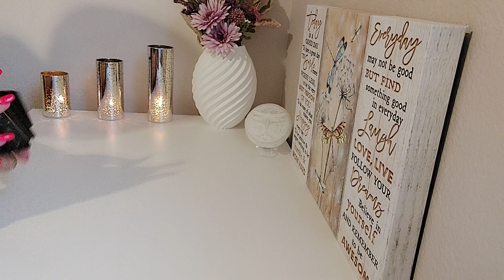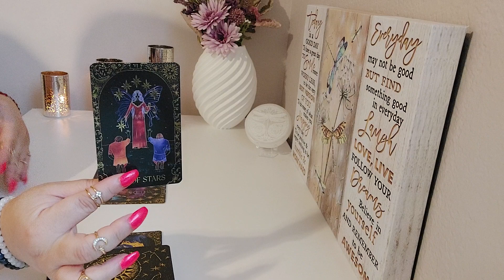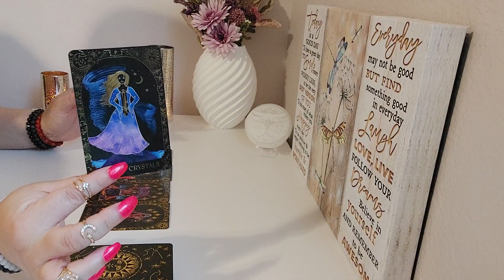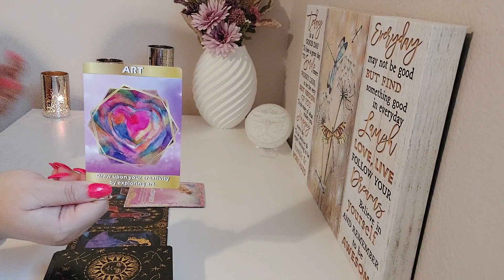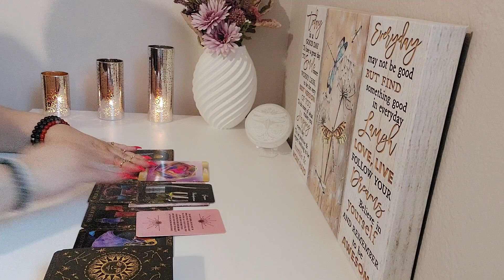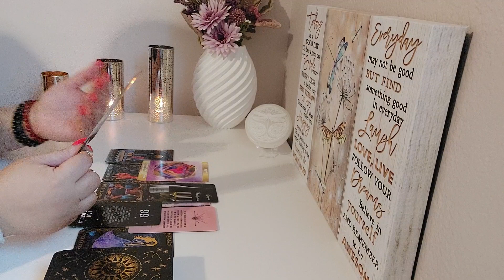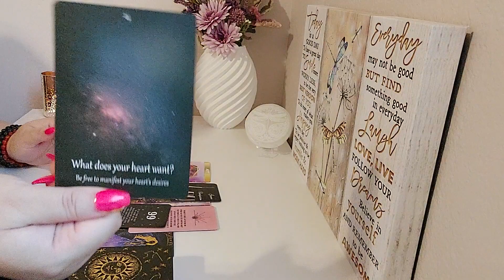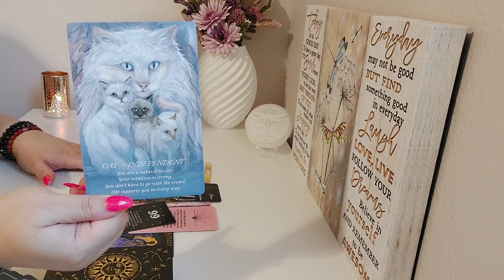♎️Libra Message💌 From Spirit💫April 2023|Your Higher Purpose Is Calling